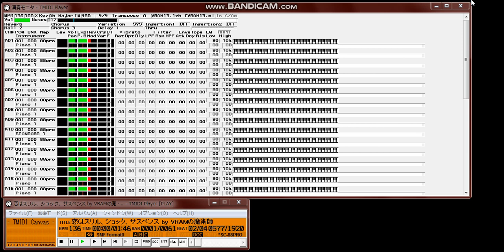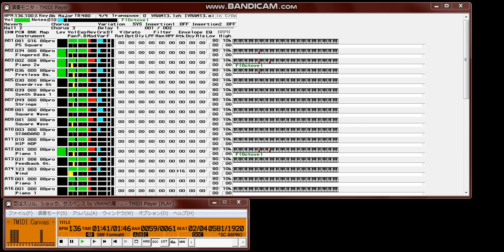【MIDI再生】愛内里菜／恋はスリル、ショック、サスペンス (アニメ「名探偵コナン」より)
【タイトル】アニメ「名探偵コナン」より「恋はスリル、ショック、サスペンス」
【登 録 名】VRAM13.LZH
【ファイル】VRAM13.MID VRAM13.DOC
【作　　詞】愛内里菜
【作　　曲】大野愛果
【編　　曲】尾城九龍
【　歌　　】愛内里菜
【振り付け】宮地弘和 (TWINSTAR)
【制作者名】ＶＲＡＭの魔術師
【製作環境】自作DOS/V機 + XP-10 + Singer Song Writer V5
【対象音源】SC-88Pro

はじめましてＶＲＡＭの魔術師です。

法律施行後、なかなか公開することが出来なかったのですが
MIDIフォーラムリニューアルに伴い意外と簡単に公開できるように
なったため、過去の作品をアップしてみました。

この曲は本当はシンセがメインだと思うのですが
私の能力不足でギターが主役になってしまっています。

                          ＶＲＡＭの魔術師
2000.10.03